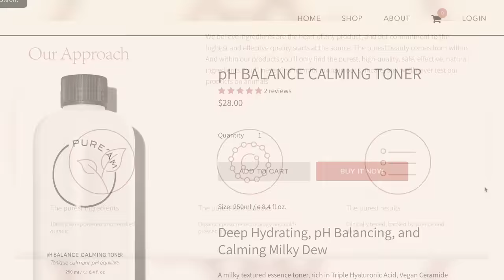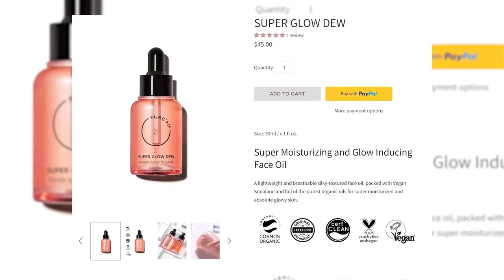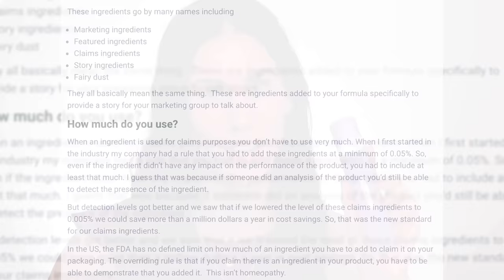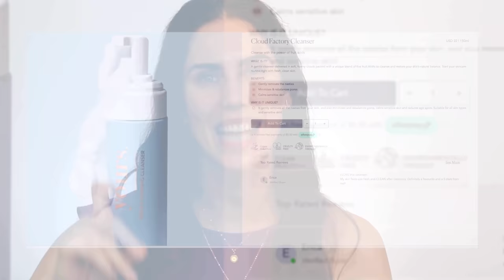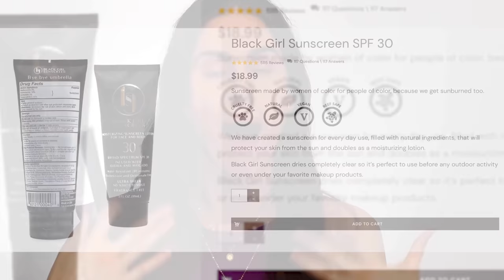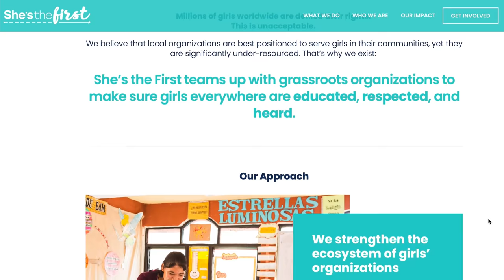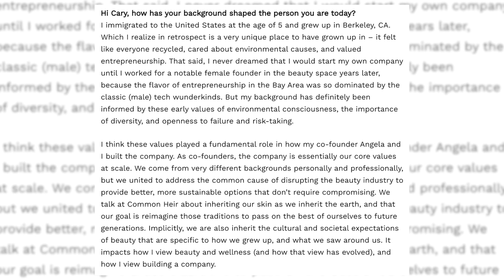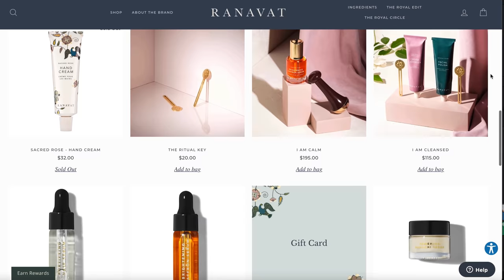6 Female Founded Skincare Brands You Need To Know!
6 Female Founded/Run Skincare Brands You Need To Know! 🦋  Thank you to PURE’AM for partnering with us in a portion of today’s video, and helping support girls visibility, education and empowerment through donations! Check out PURE’AM here:

Nuria Defend Purifying Facial Cleanser
Nuria Defend SPF
Common Heir Vitamin C Serum
Ranavat Brightening Saffron Serum - Radiant Rani

00:00 Female Founded Beauty
1:05 PURE’AM Jean
7:38 Love From Yours/ Navneet Kaur
12:17 Black Girl Sunscreen/ Shontay Lundy
15:41 Nuria/ Naomi
18:01 Common Heir/ Angela Ubias
/ Cary Lin
21:52 Ranavat / Michelle Ranavat
26:42 What This Means For You